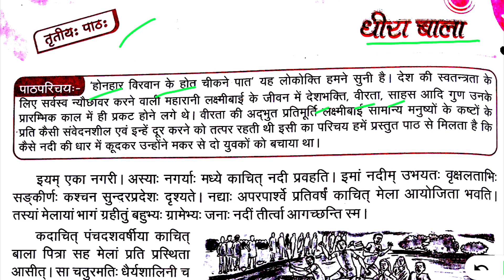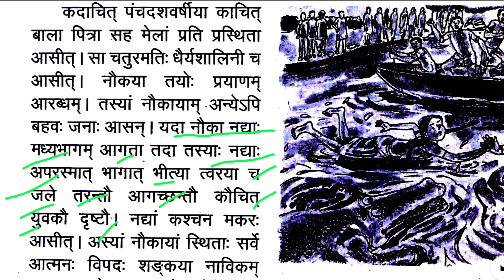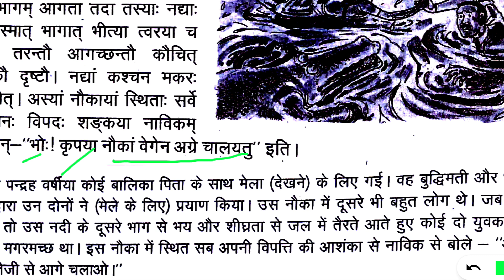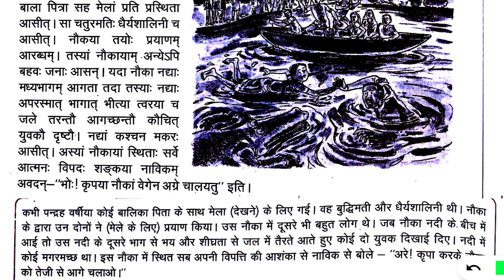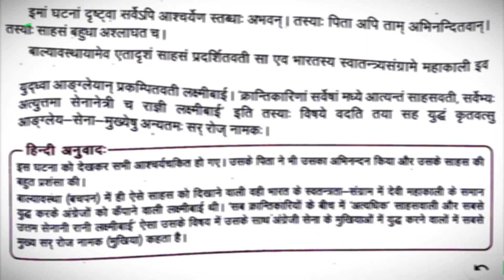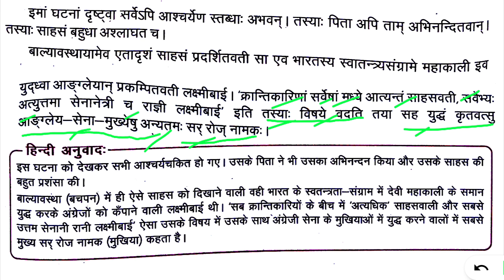sanskrit vinodini class 9th chapter 3 in hindi | class 9 sanskrit vinodini chapter 3 dheera bala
about video:
subject: sanskrit vinodini
class: 9th
chapter: dheera bala chapter 3
topic: from sanskrit to hindi translation and explanation of dheera bala
syllabus: scert uttarakhand